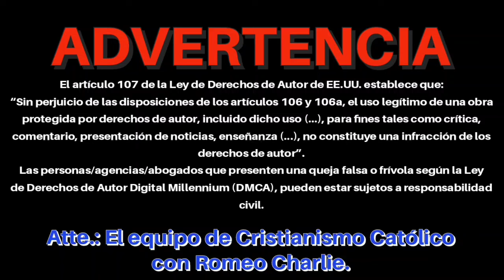Los Racionalistas Vs. la Iglesia Cristiana Católica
Gracias a Dios pude culminar la edición del nuevo video "Los Racionalistas Vs. la Iglesia Cristiana Católica", inspirada en una respuesta que dio Bernat Ribot en Quora a la pregunta "¿La Iglesia Católica desaparecerá?" Un repaso sobre la fe y la razón, el Cristianismo Católico y la Ilustración, la difusión del Cristianismo Católico y la Revolución Francesa. Espero que sea de su completo agrado.